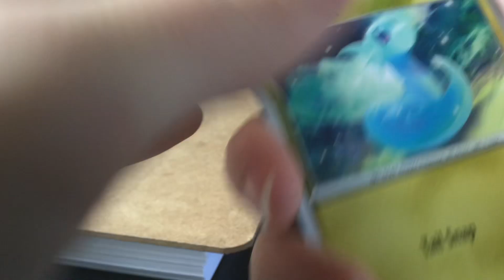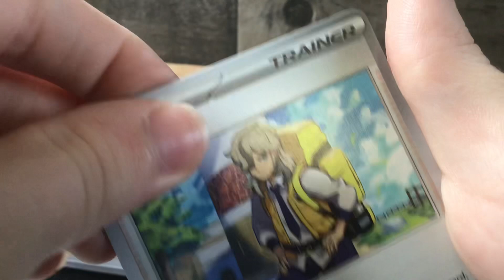September 2, 2023